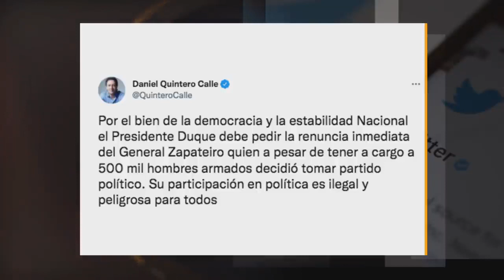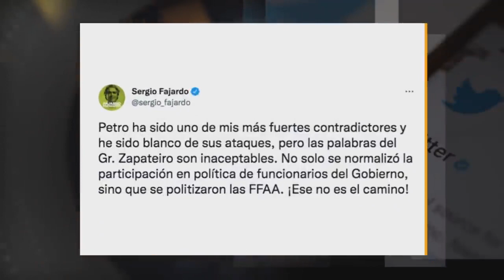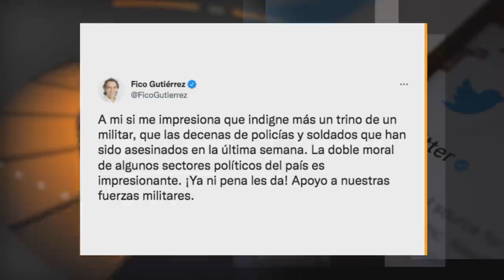MILITARES COLOMBIANOS PARTICIPAN EN POLÍTICA: PIDEN DESTITUCIÓN DE GENERAL ZAPATEIRO.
El trino del General Eduardo Enrique Zapateiro en el que señala al senador y hoy candidato presidencial Gustavo Petro de politiquero y de recibir dinero mal habidos, a parte de ser una evidente participación en política de un militar, proscrita por la Constitución, y de convertirse en una trasgresión peligrosa a las reglas de la democracia, generó diversas reacciones en el mundo político del país.